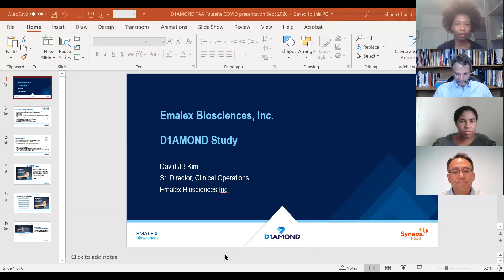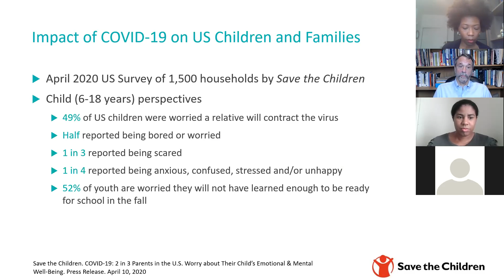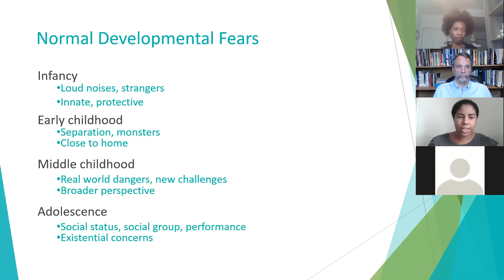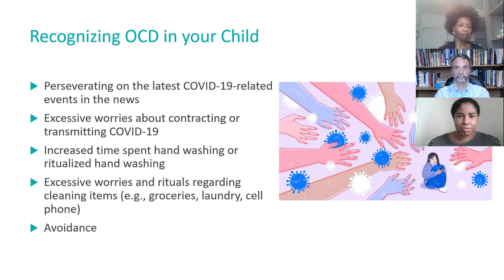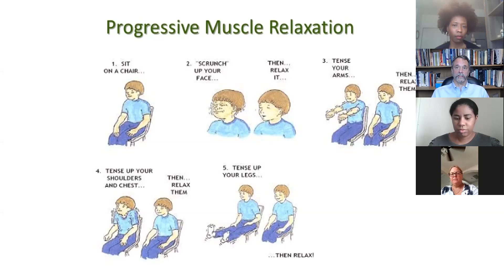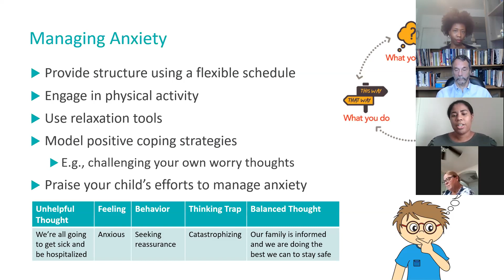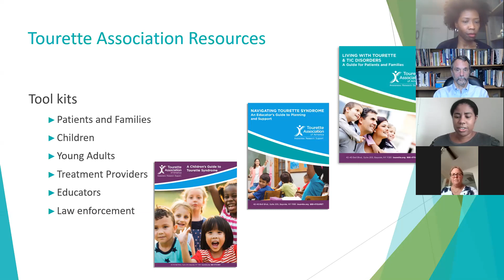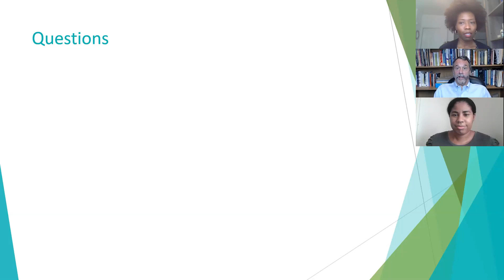Webinar: Managing Tourette Syndrome and Anxiety During Covid-19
Emily Ricketts, Ph.D. and John Piacentini, Ph.D. are from the UCLA Movement Disorders Clinic, a Tourette Association of America Center of Excellence. They discuss the impact of COVID-19 on TS families; tics in relation to anxiety and going back to school in the Fall; and creating a tic management environment since families have been spending much time with one another. We look forward to collaborating with the Clinic in 2021!